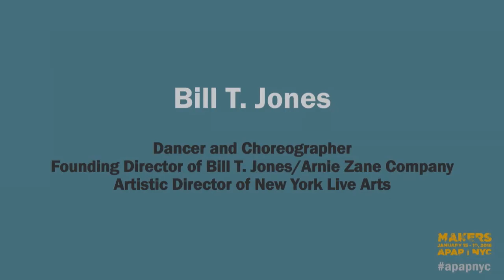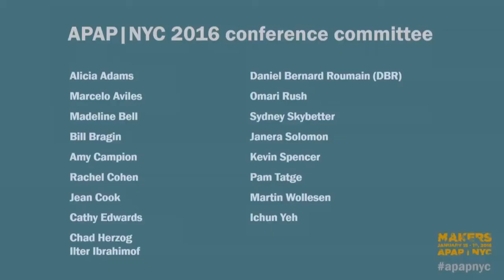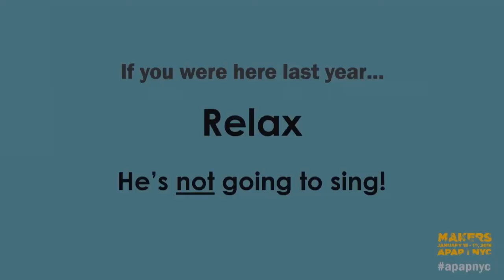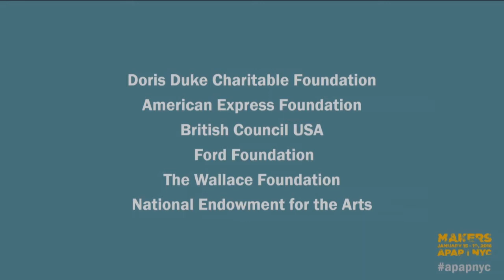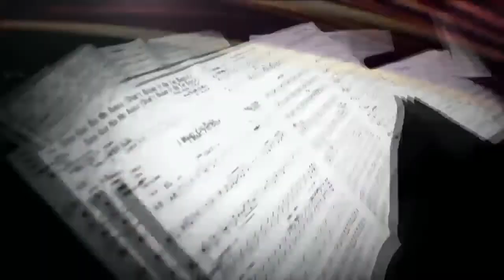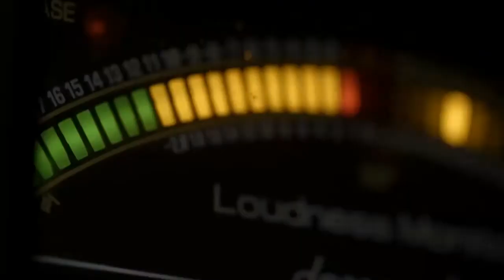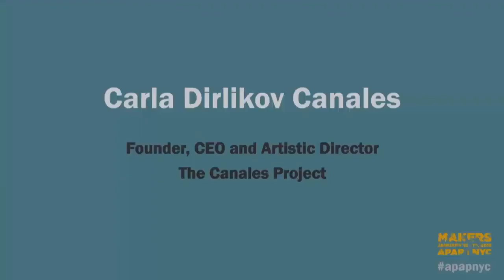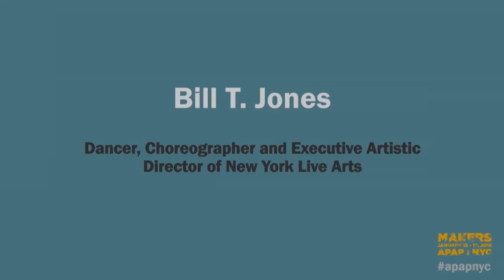Opening Plenary—Making the Arts Matter—2016 Association of Performing Arts Presenters Conference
The Association of Performing Arts Presenters (APAP) presents the 2016 APAP|NYC Conference livestreaming from New York City on the global, commons-based peer produced HowlRound TV network at howlround.tv Friday, January 15 to Tuesday, January 19.

In Twitter, join the conversation with APAPNYC, howlround, and follow @HowlRoundTV for updates.

The 2016 APAP|NYC Conference welcomes performing arts professionals and enthusiasts around the world to join us remotely for select plenary events featuring luminaries from the industry and for professional development sessions sharing best practices from the field.

Livestream Schedule:

Opening Plenary: “Making the Arts Matter”
Friday, January 15 at 5pm EST-6:30pm EST (New York) / 4pm CST-5:30pm CST (Chicago) / 2pm PST-3:30pm PST (Los Angeles) / 22:00 GMT-23:30 GMT (London)

Artists and their work pla​y a major role in shaping people’s understanding and response to the society in which they live. We open the conference by tapping into the collective experience and perspective of highly respected “makers” whose work helps others navigate the complexity of today’s​ world.

Opening remarks by: Paula Kerger, president and CEO, PBS

Speakers:
Carla Dirlikov, mezzo-soproano and founder, El Camino Project
Bill T. Jones, dancer, choreographer, and executive artistic director of New York Live Arts
Paula Kerger

Moderated by: Anna Deavere Smith, actor, playwright, and professor